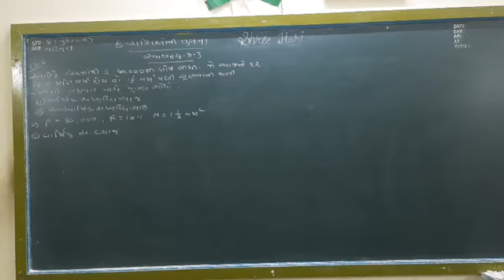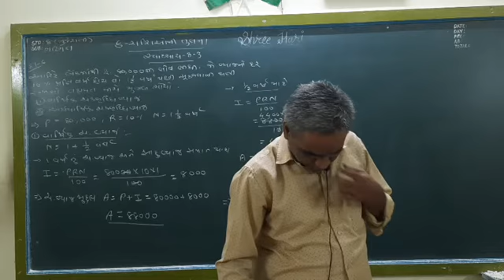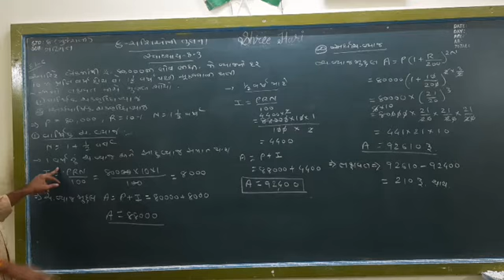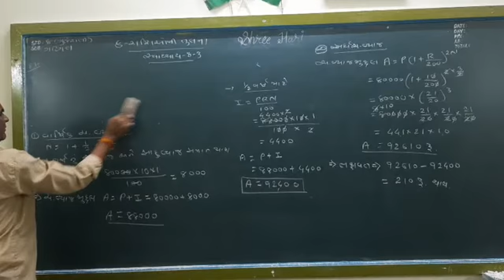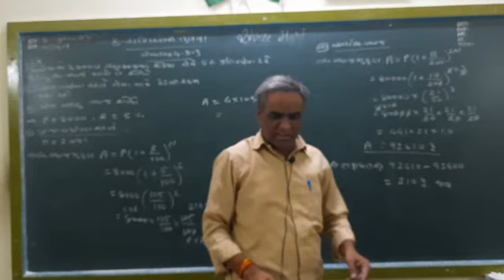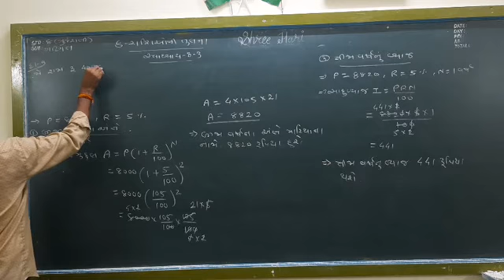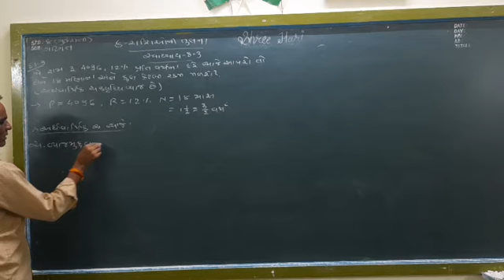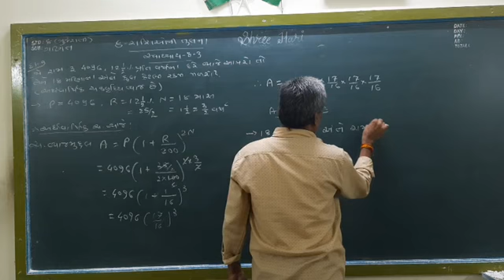STD 8 Msths ( Guj med ) Ch-8 Part 7